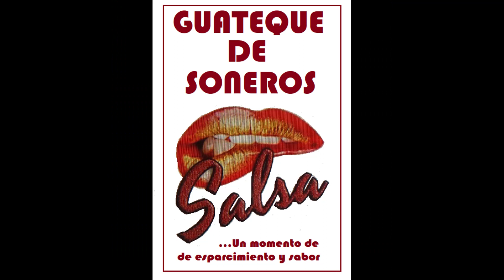Charanga América Amarren Al Loco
El contenido musical publicado en esta selección tiene como fin divulgar y promover nuestra cultura musical de los diferentes géneros que nos sirven de sano esparcimiento.
En este video difundimos música salsa, no somos los dueños del contenido musical e imágenes que aparecen en las publicaciones del canal, todos los derechos pertenecen a su propietario y autor.
Este canal, Latinos, vida, sabor y son no pretende infringir los derechos de autor, hacemos estas publicaciones con un fin único de entretenimiento y sin ánimo de lucro